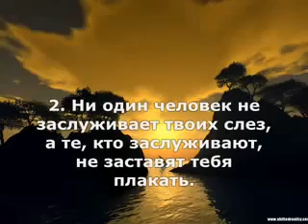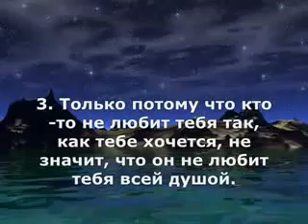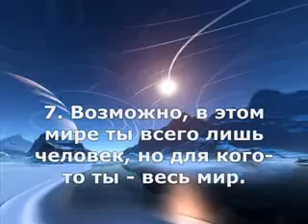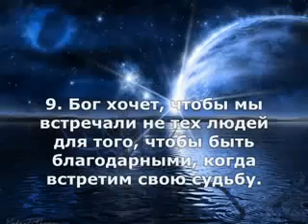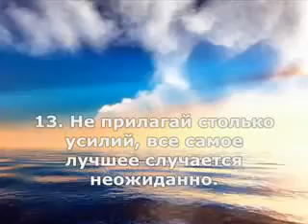13 секретных фраз о жизни для счастья, любви